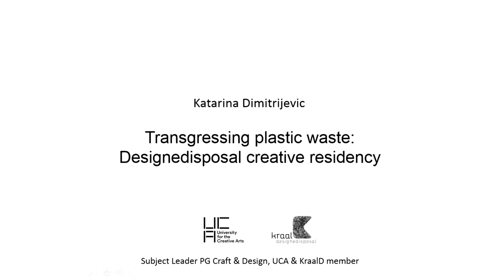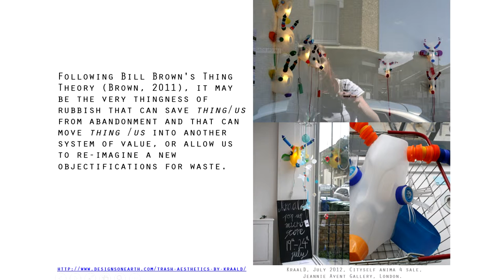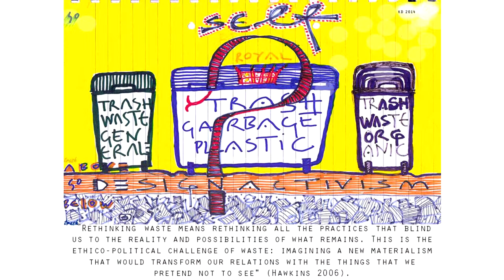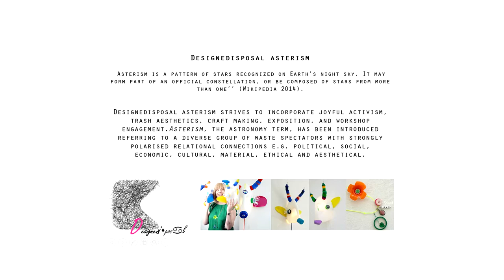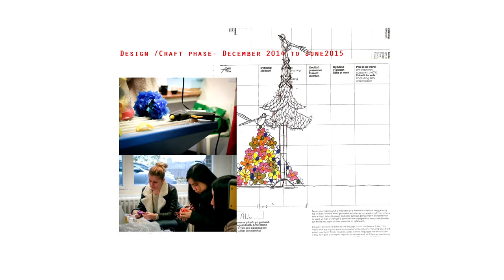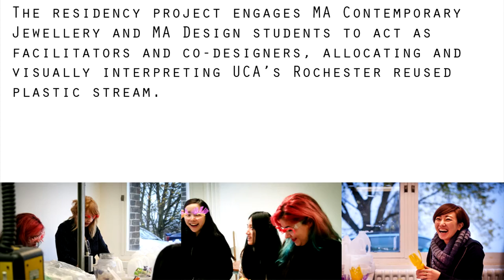Designedisposal Seminar - Katarina Dimitrijevic - KraalD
UCA MA Rochester & KraalD Creative Residency 2015
University for the Creative Arts (UCA) Rochester